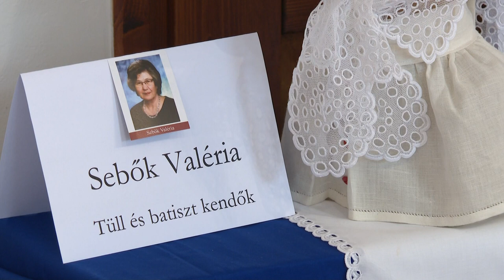30 éves a Határon Túli Magyarok Fesztiválja - kiállítás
30 éves a Határon Túli Magyarok Fesztiválja - kiállítás

Véget ért a Határon Túli Magyarok Fesztiválja. 30.jubileumi programsorozatuk zárásaként  a szabadkai Gránátalma Hímző Szakkör munkáiból nyílott kiállítás. A kör hagyományhűen, mégis korszerűen alkot. A munkák október végéig megtekinthetők Pécsen a Pannon Magyar Házban.